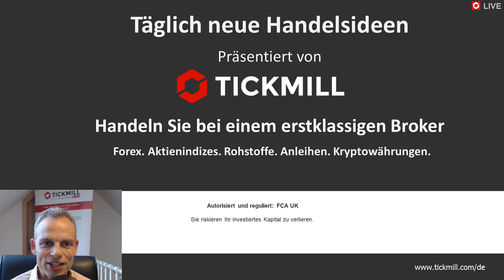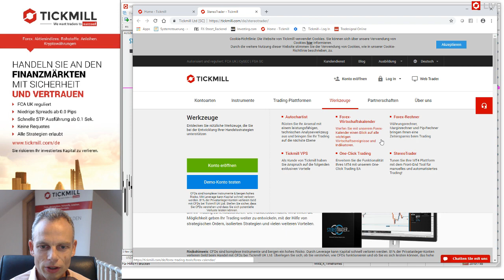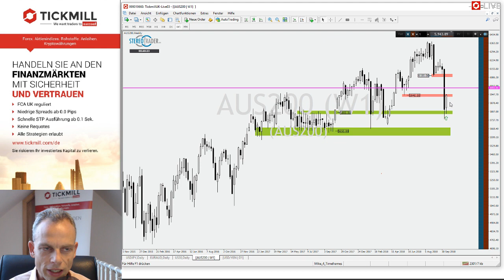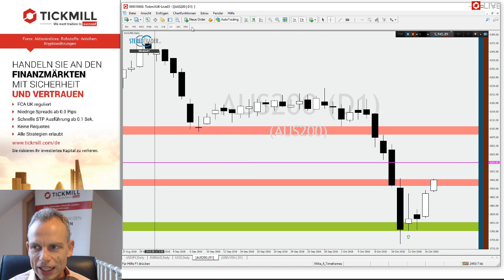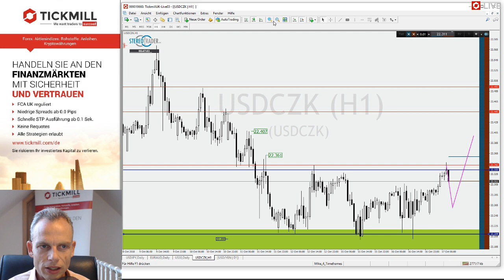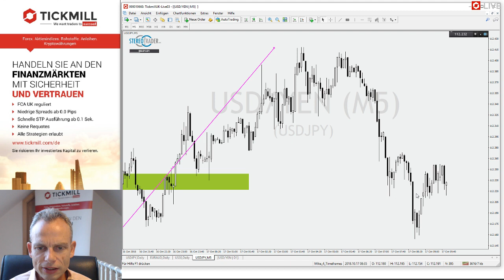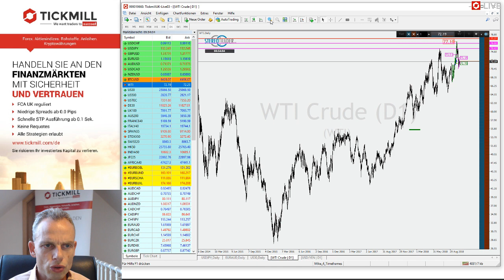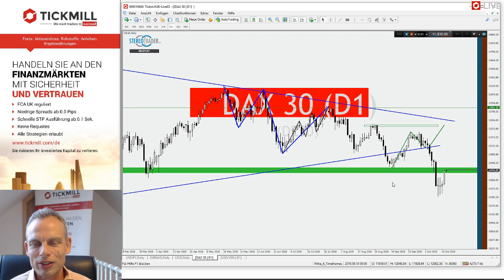DAX - USDJPY – ASX200 – USDCZK – Videobesprechung zu Tickmill's Handelsideen für den 17.10.2018